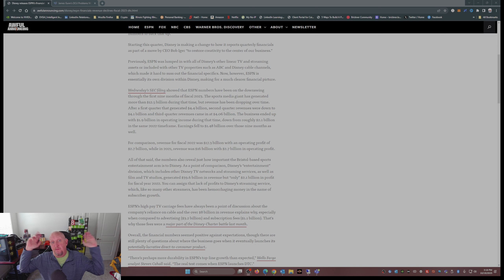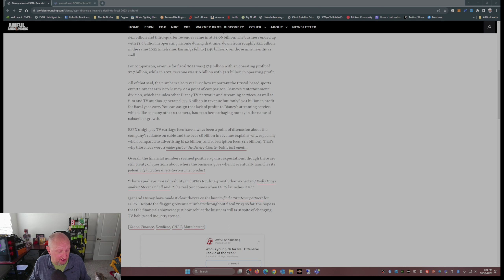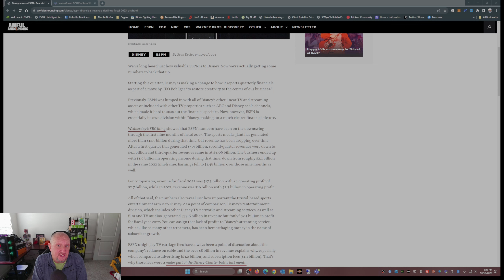Exposed: Woke ESPN's Shocking 20% Profit Plunge Sparks Disney's Desperation!